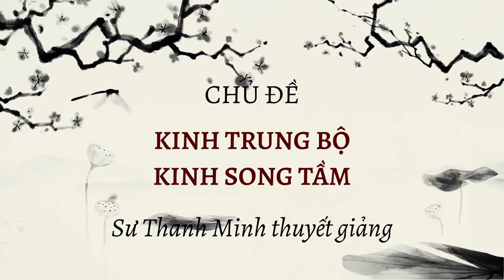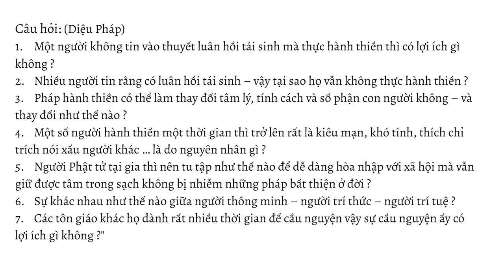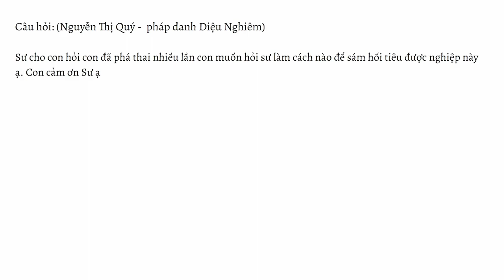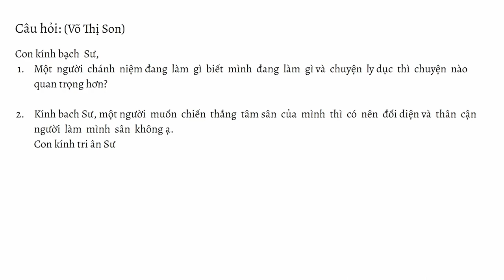GIẢNG KINH TRUNG BỘ | BÀI 19: KINH SONG TẦM | SƯ THANH MINH | 07/01/2023 | CHÙA PHÚC MINH